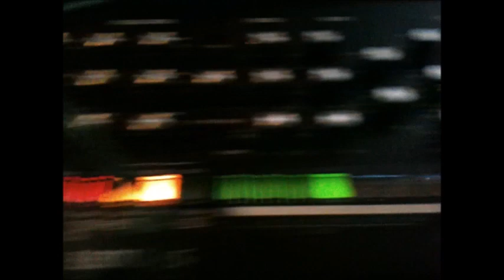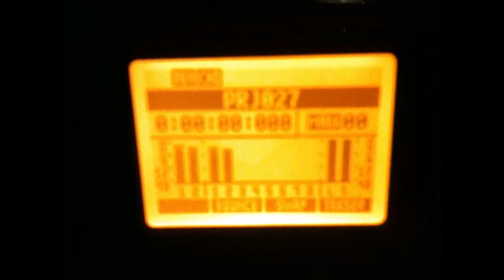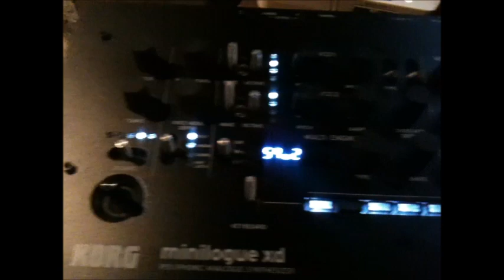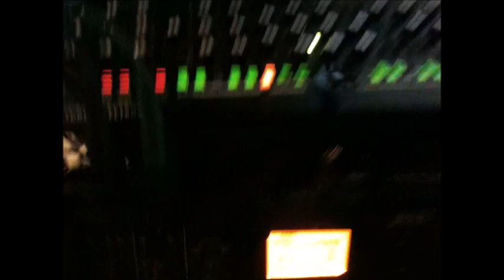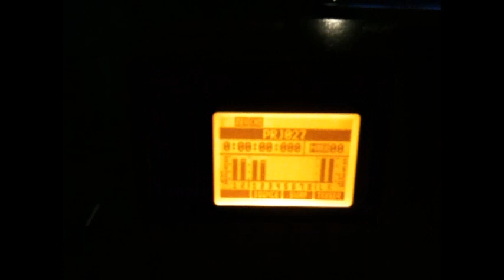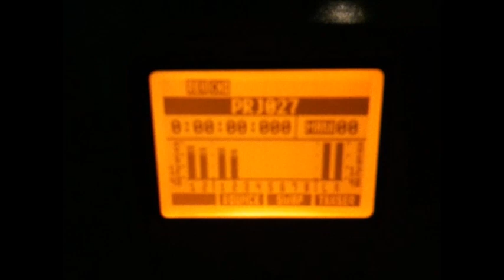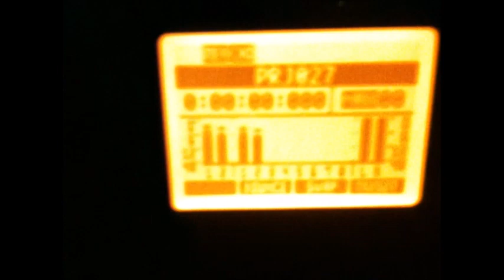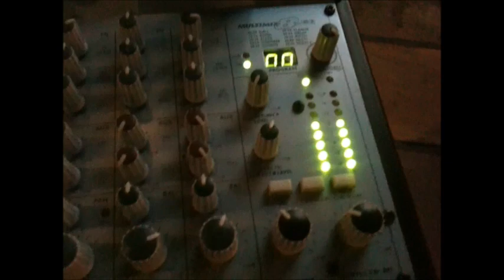Korg Minilogue XD Module and Roland SE-02: Analogue Friends #2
Took my new XD module along to the pub on Friday 6th September 2019 to try out for the first time, and as I thought this might turn into an analogue session, I was prepared, and had my Roland SE-02 with me.
Needed a mixer with me this time, and I suppose I should really use it more.
The SE-02 provides the growl and raw power, while the XD provides   a much more delicate and refined sound.
These two work great together.
Just used a sequence in the XD and a sequence in the SE-02, and synced the clocks by midi, with the XD as master.
The mixer added a little reverb for the SE-02, but the XD has a great selection of built-in reverbs, and you can really hear that fading in.
This tune gets going a bit better at 7 minutes, where I think all the notes get a bit clearer.
Created, played at Indigo Yard, Edinburgh on Friday 6th September 2019, and recorded into my Zoom R8.
Unfortunately, when I reached to get my camera out, it wasn't there, so no video for this one, apart from a short video clip I managed to squeeze into the limited capacity of my old iPhone 3GS.